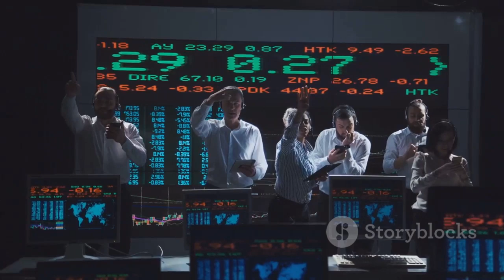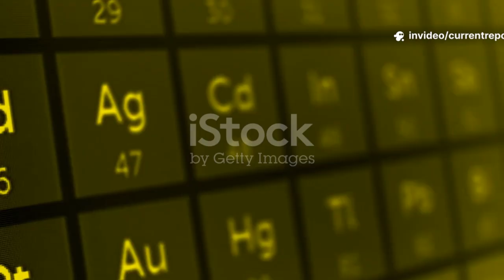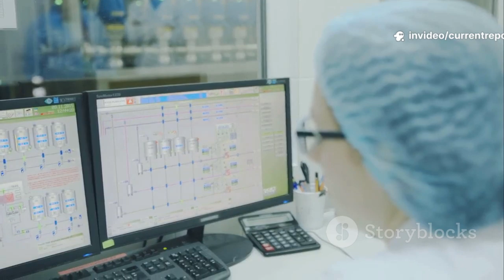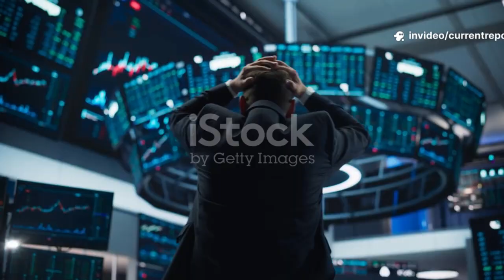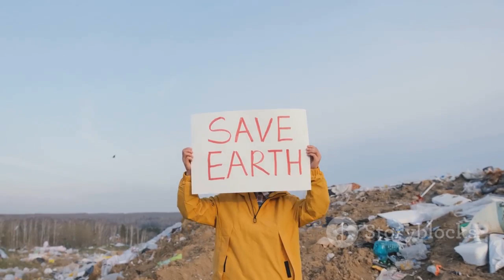China’s Rare Earth Restrictions Threaten Dutch Chip Industry — Global Panic Ensues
we explore how China's recent rare earth restrictions are creating turmoil in the Dutch chip industry and sparking global panic. As the demand for advanced technology increases, these restrictions could cripple production and innovation. Join us as we break down the implications for the semiconductor market, the response from industry leaders, and what this means for tech enthusiasts worldwide. Understand the interconnectedness of global supply chains and why these rare earth elements are critical for modern technology. Don't miss our analysis of potential solutions and the future landscape of the chip industry!